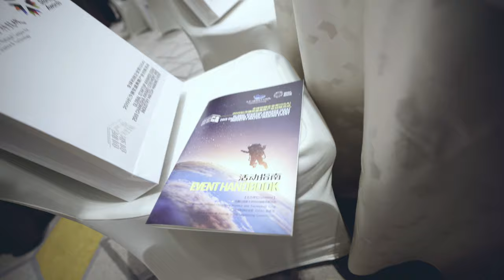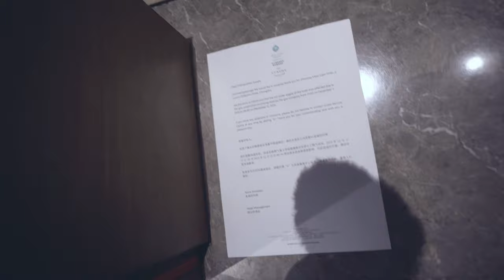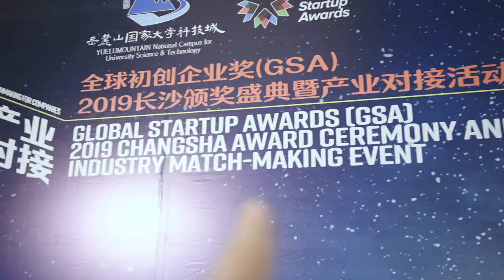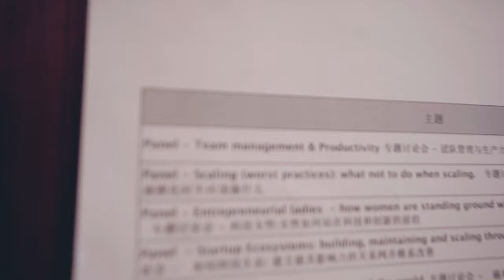BEKERÜLTÜNK A GLOBAL STARTUP AWARDS DÖNTŐJÉBE ✖️Hunbelievable #107 ✖️SZÁNTÓ PÉTER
Folytatódik az utazós vlogom, még mindig Kínából.